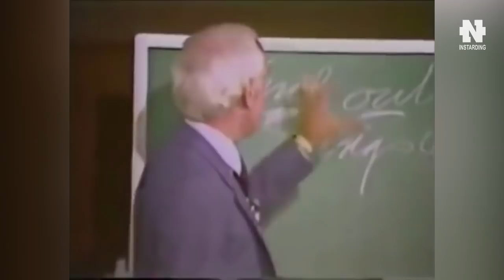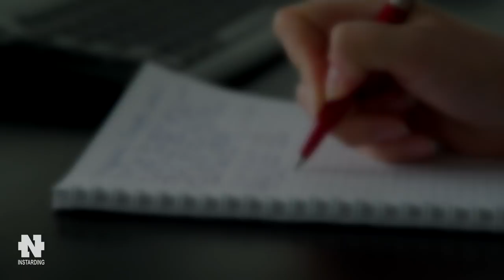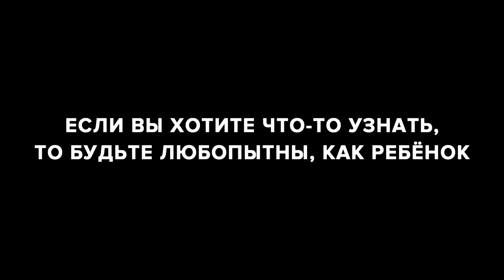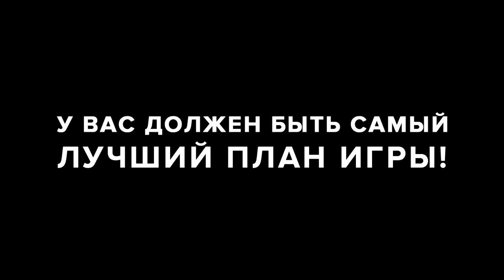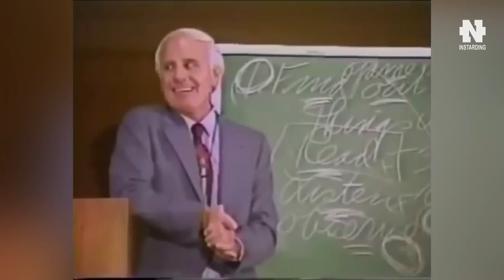Сделай эти 3 простых вещи и ты изменишь всю свою жизнь! Джим Рон рассказал главную формулу успеха!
Джим Рон рассказал о трёх простых шагах, которые позволят вам начать изменения в жизни. Они могут изменить вашу жизнь, вашу личность, ваш образ жизни. Они могут изменить всё!